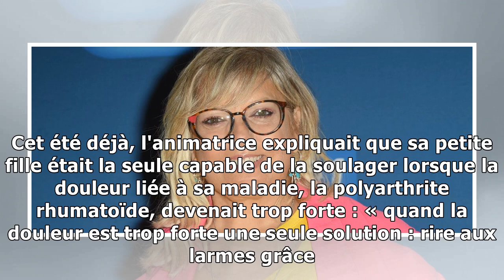PHOTO – Laurence Boccolini dévoile un adorable cliché de sa fille Willow pour ses 5 ans6/11/2018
Pour l'anniversaire de sa fille Willow, qui fête ce mardi ses 5 ans, l'animatrice Laurence Boccolini a partagé sur son compte Instagram une tendre photo. Elle adresse également à la fillette un messag...